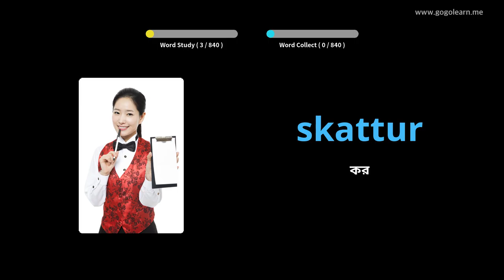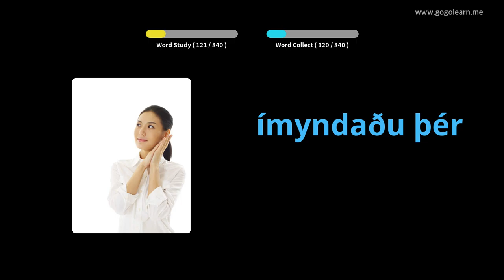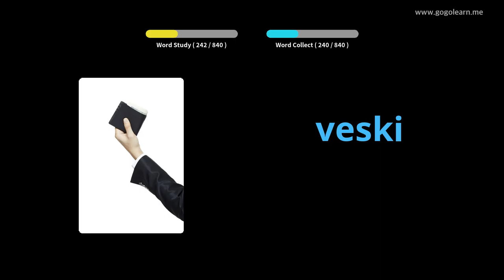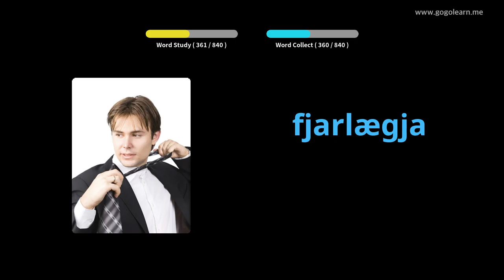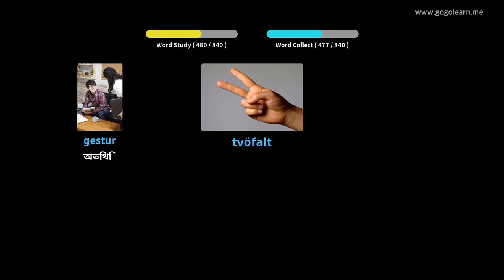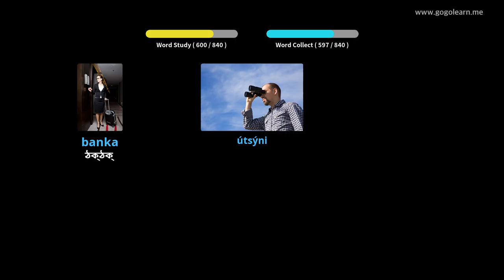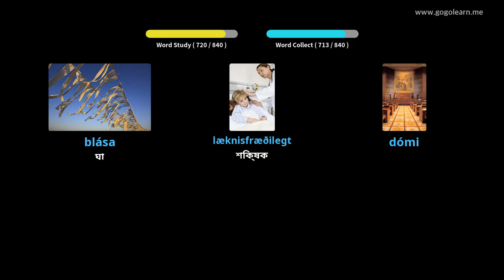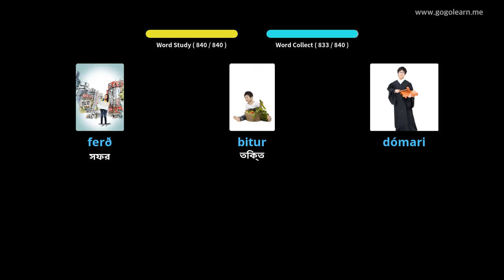আইসল্যান্ডীয় শব্দভাণ্ডার মধ্য বিদ্যালয় | Golearn